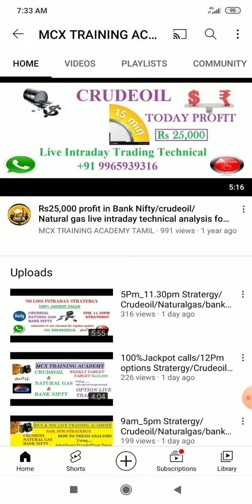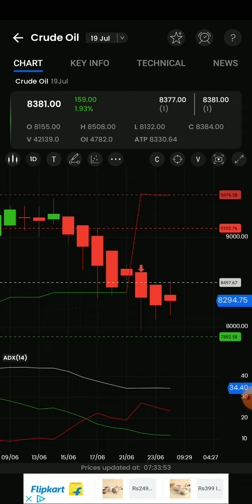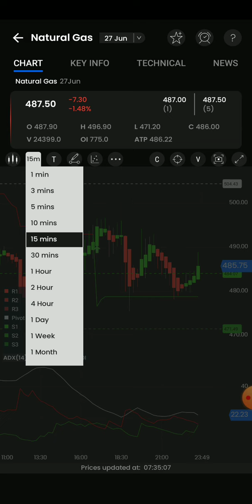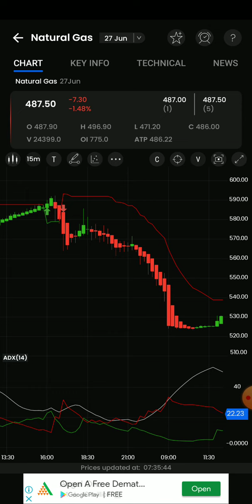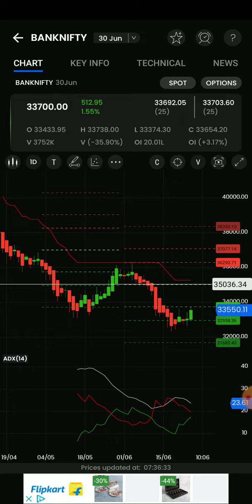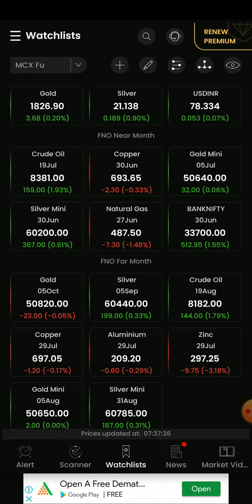100%Jackpot calls/Last week performance/Crudeoil/Naturalgas/Banknifty options live intraday Analysis